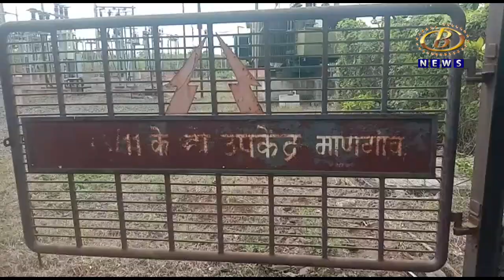माणगाव इथल्या तरूणाचा महावितरण उपकेंद्रात पेट्रोल ओतून आत्महत्येचा प्रयत्न